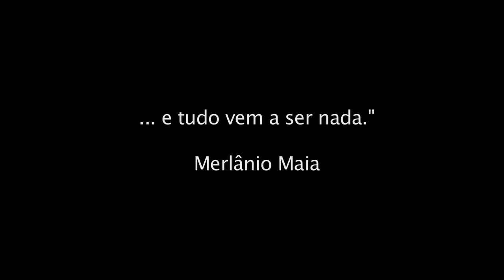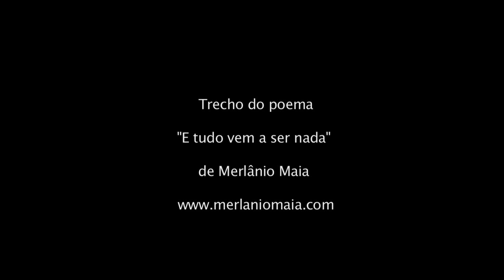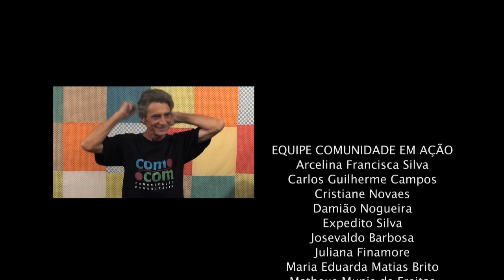Programa Comunidade em Ação - 2 - bloco 3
O programa Comunidade em ação é uma produção realizada por moradores da Serra do Mar dentro do projeto ComCom. Exibido todos os dias `as 12h na TV Polo na cidade de Cubatão - NET canal 18